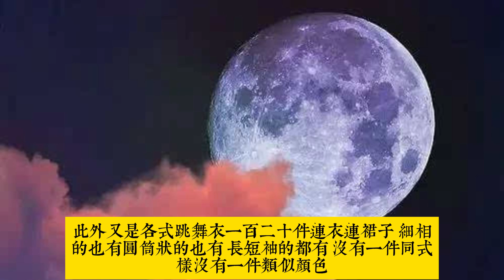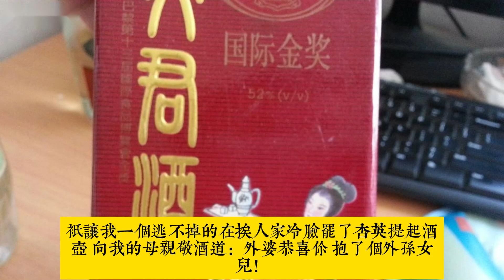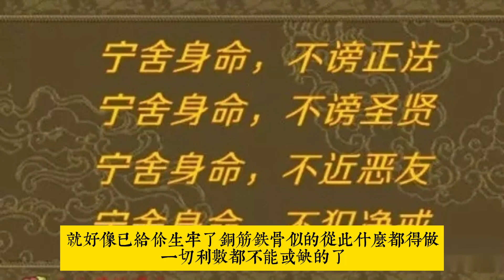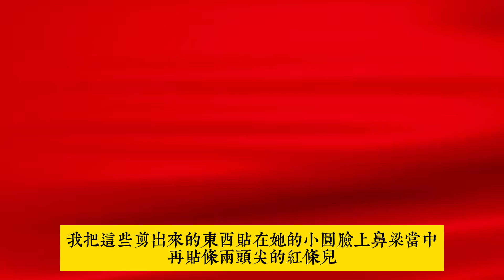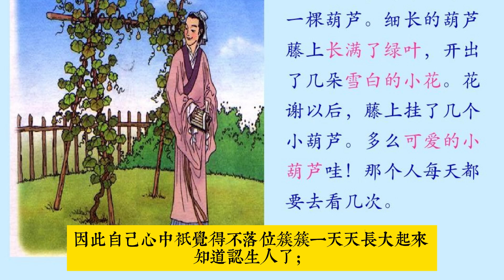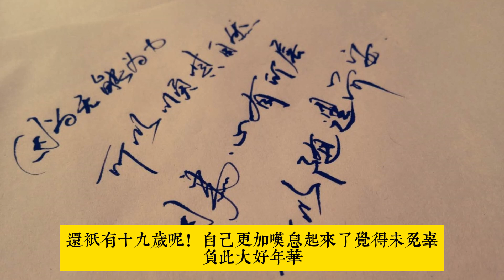苏青的自传体小说《结婚十年》原著第八章少奶奶生活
輕鬆聽故事，從容走出情感困惑。 苏青的自传体小说《结婚十年》当时轰动文坛，创造了上海出版界的传奇，人们争相购买，盛况空前，一连再版36次，卖到洛阳纸贵。小说讲述苏青十年的婚姻生活，其中不乏有快乐，伤心，可谓五味俱全。对于为人妻，为人母的女人来说，它是一本能引起共鸣的文字，对于那些情怀初开的少女，更是一本关于婚姻的教课学. 苏青名气也一度超越了张爱玲，成为了整个上海女人们的情感咨询师。其内容涉及到出轨、家暴、带三个孩子离婚，这些都是她那段不幸婚姻的真实写照。